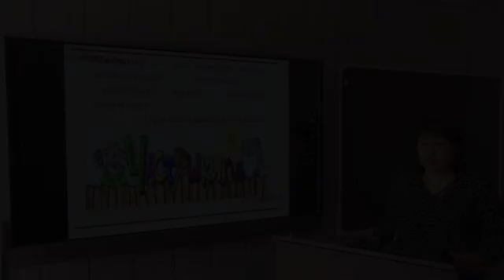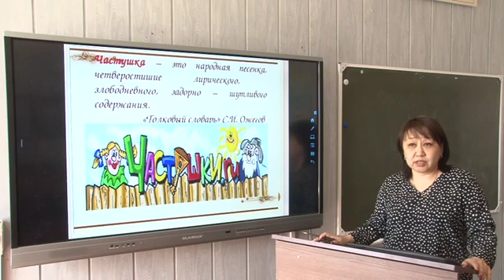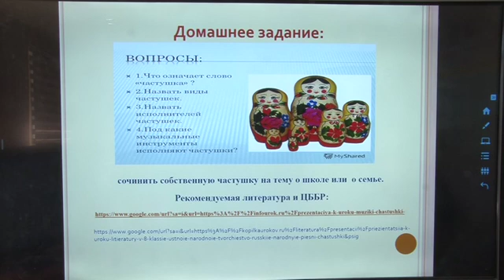Сүлейменова Л 1саб Частушка